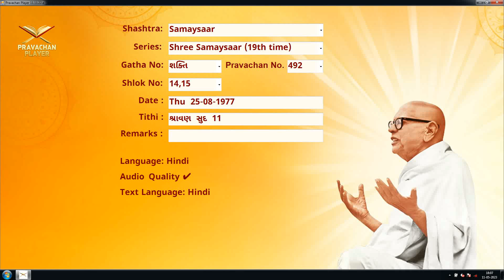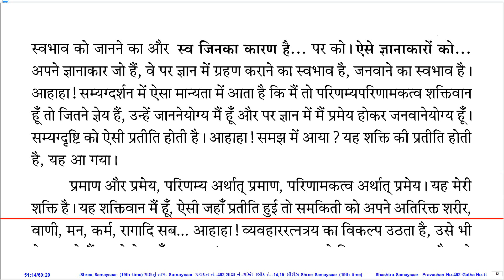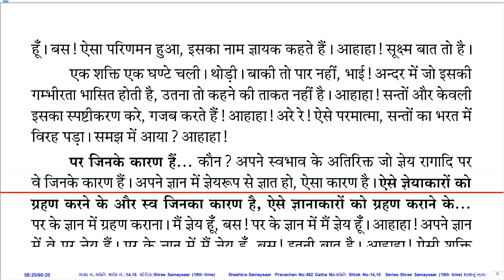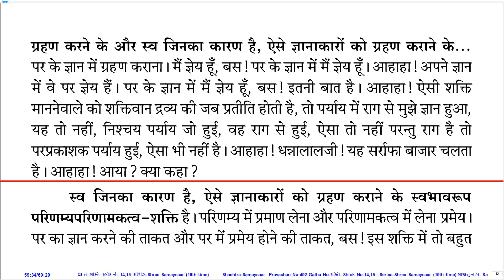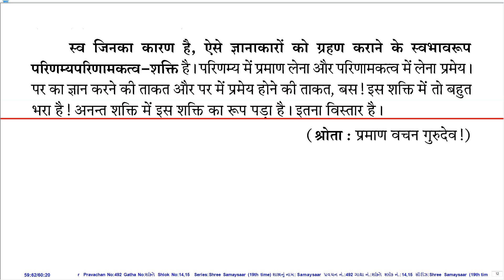Prav. No. 492 on Sh. Samaysaar (19th Time Series) by Pu. KahanGurudevshree With Hindi PDF.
Pravachan Details:
Prav. No.: 492
Shastra (Series): Sh. Samaysaar (19th Time Series)
Prav. On: શક્તિ
Shakti No.: 14,15
Lang.: Hin.
Day, Date: Thu, 25-Aug-77
Tithi: Shravan Sud 11
Quality: Good
PDF Lang.: Hin.